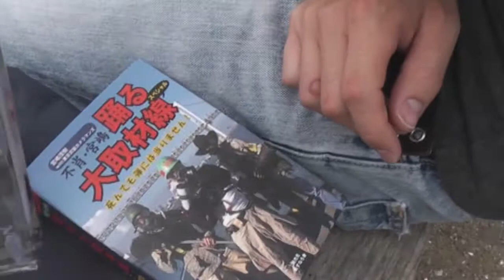Japan Summer 2010 (8) - Odaiba, Part 3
Just the final parts to the visit to Odaiba.